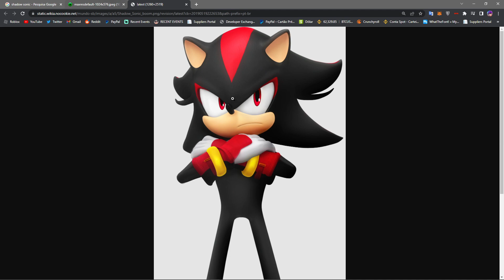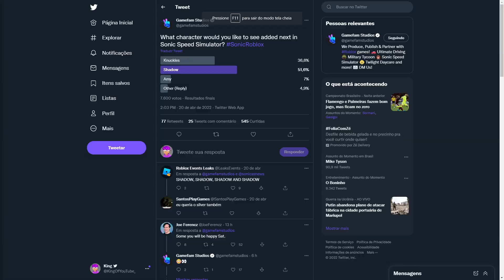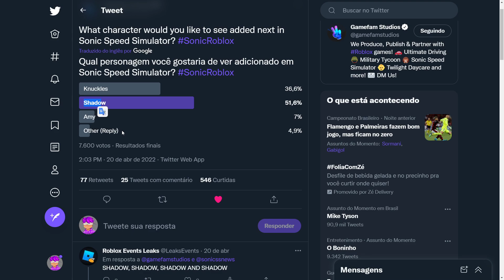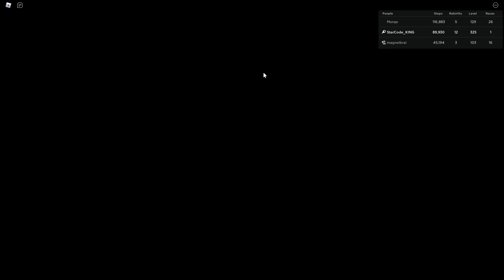COMO GANHAR a NOVA SKIN do SHADOW SONIC no SONIC SPEED SIMULATOR!